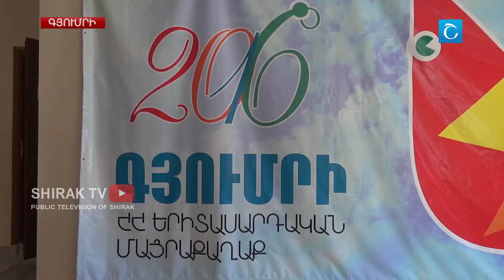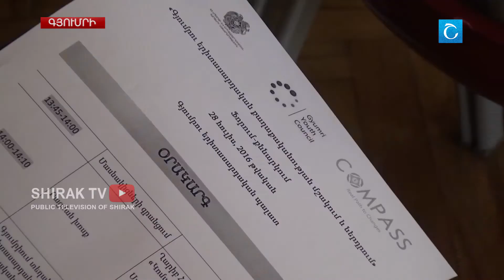Ներկայացվել են Գյումրու երիտասարդական քաղաքականության նախնական փաստաթղթի դրույթները